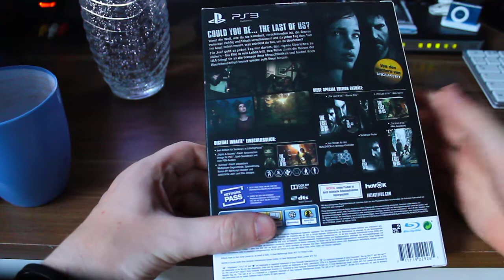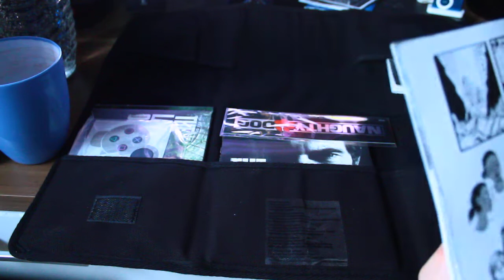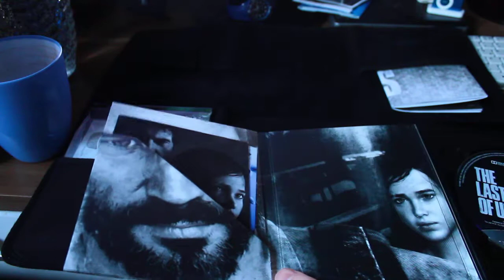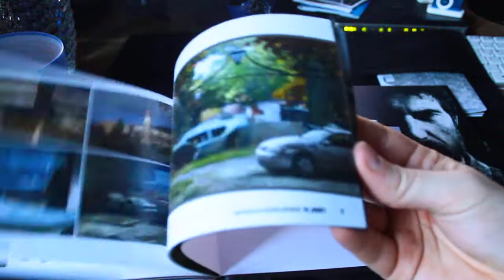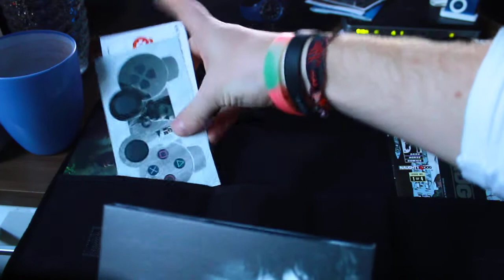The Last of Us : Joel Edition Unboxing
Hier ein kleines Unboxing zur Joel Edition von The Last of Us